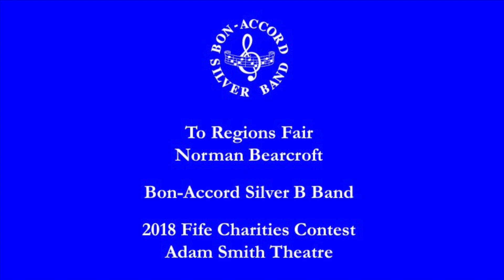To Regions Fair (Norman Bearcroft) - Bon-Accord Silver B Band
This recording is from the Bon-Accord Silver B Band's contest performance at the Fife Charities Band Association Contest, conducted by Jennifer Cook.

To Regions Fair
Clive Bright, in his score note when To Regions Fair was originally published in 1958, predicted that the march would 'have a good run'. In retrospect, this turned out to be something of an understatement as this march (and many other Bearcroft marches) remains vibrantly active fifty years after its original publication. The title is derived from the song 'Meet in bliss' which is featured in the trio section.

The venue is the Adam Smith Theatre, Kirkcaldy.